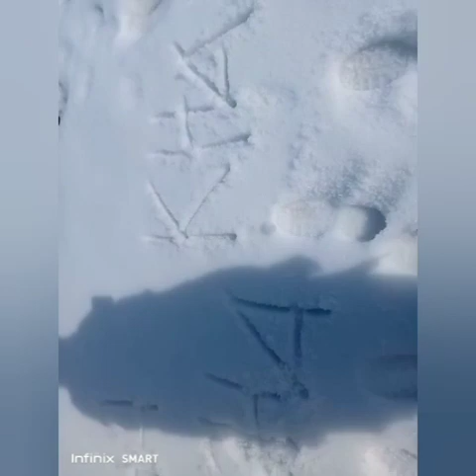FOOT SHOES PRINTS ON THE SNOW WITH SOUNDS.